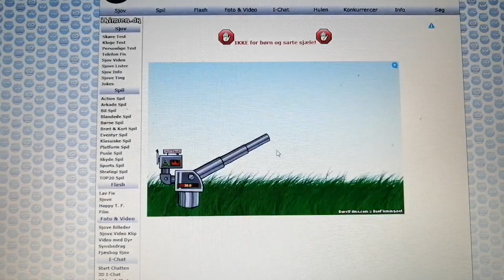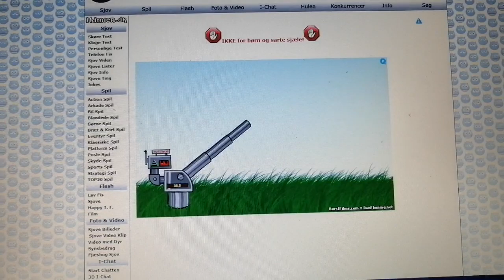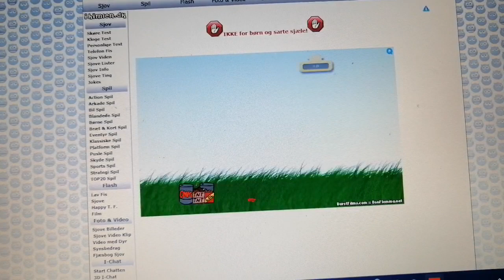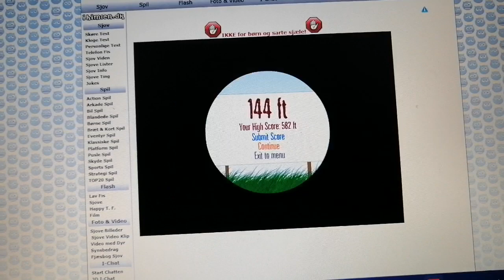The kitten cannon shoot!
Shoot the kitten out of the cannon!